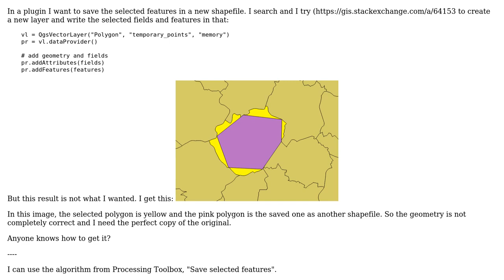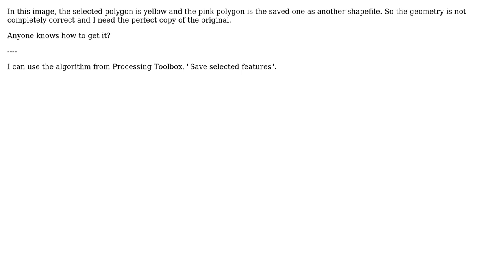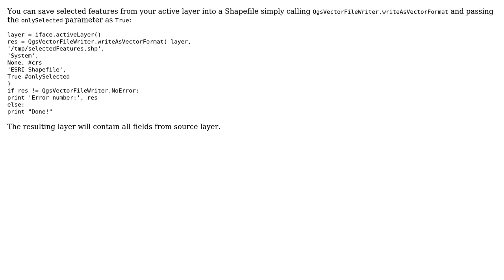GIS: Why does my PyQGIS code for saving selected features result in altered geometries?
With thanks & praise to God, and with thanks to the many people who have made this project possible! | Content (except music & images) licensed under CC BY-SA | Music | Images & others | With thanks to user German Carrillo user Barbara Duarte and the Stack Exchange Network Trademarks are property of their respective owners. You are responsible for your own actions.